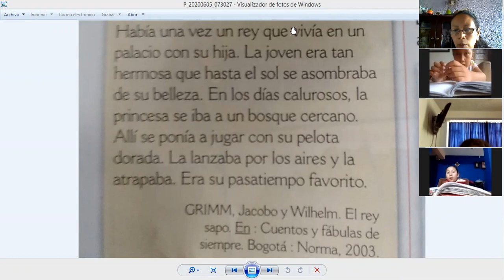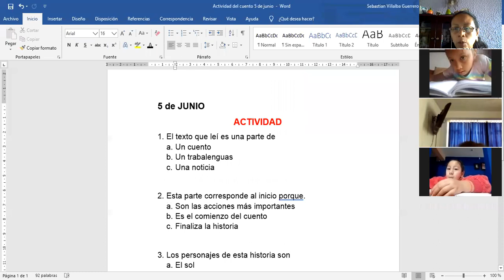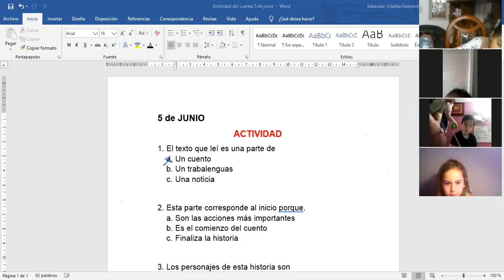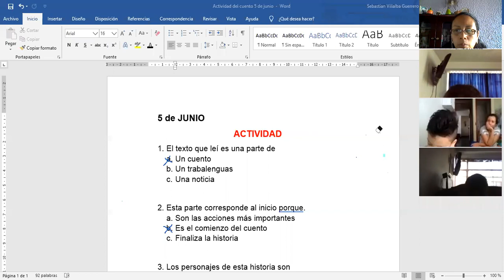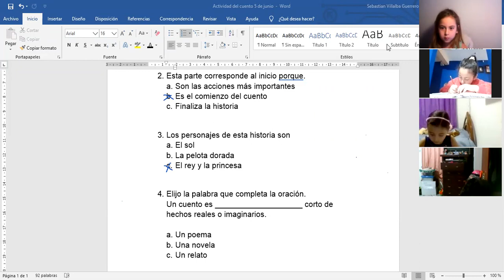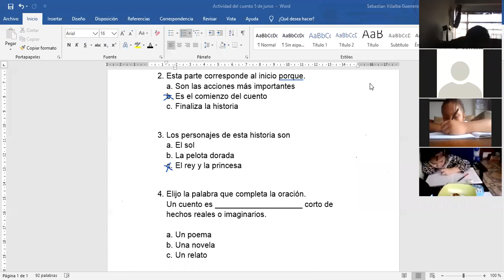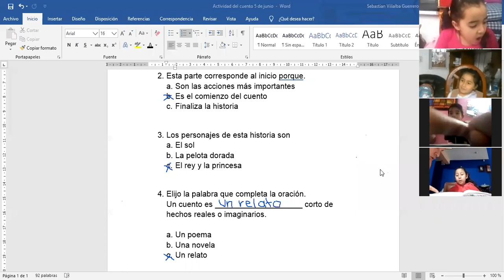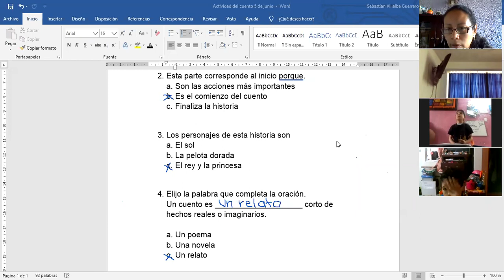Clase de Español (semana 7)